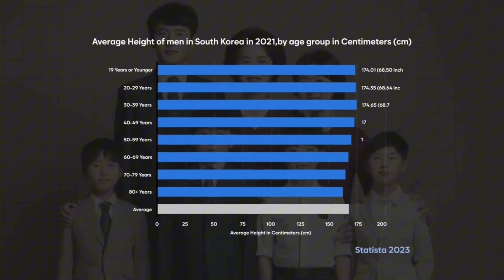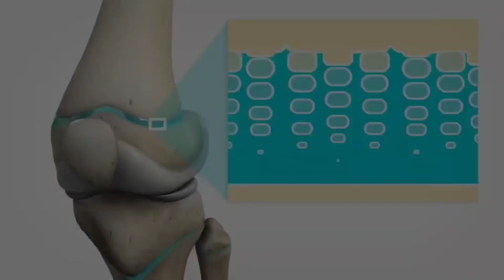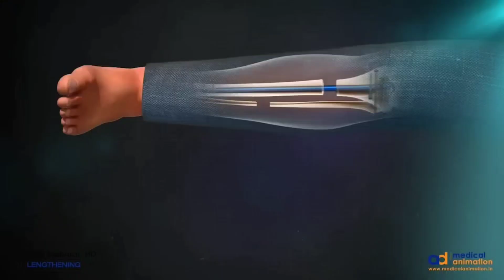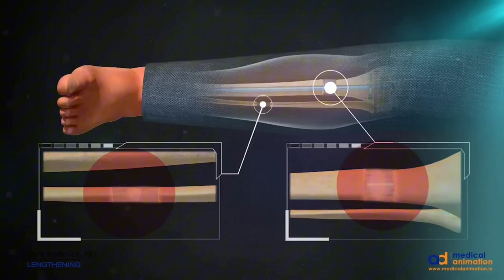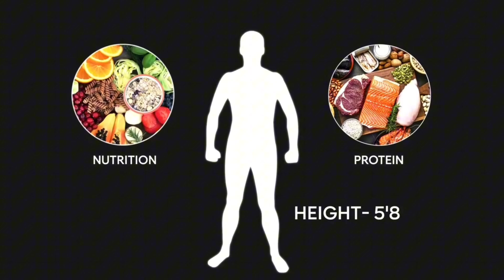Dark SECRETS THAT Are Leading Koreans Hight To 190 cm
south Korea's known for K-Pop, but what about K-GROWTH?  Their average height has SKYROCKETED in just a few decades!  But WHY are Koreans suddenly TOWERING over the world?

This video EXPLODES the myths and reveals the REAL reasons behind Korea's height surge!**  Is it all about diet?  Or are there some HIDDEN secrets at play?  We're talking genetics, hormones, and a whole lot of societal pressure!

Get ready to be AMAZED by the SCIENCE and SOCIETY behind this incredible transformation! whether you're curious about Korean culture or just want to understand the future of height, this video is for YOU!